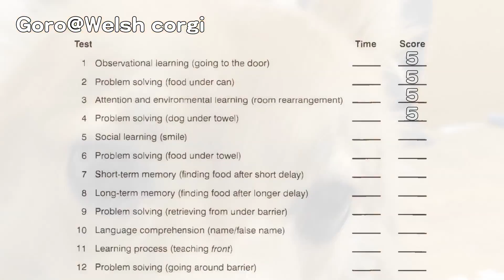THE CANINE IQ TEST 5 Social learning 犬のIQテスト5 社会学習能力 Roku welsh corgi コーギー dog K9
"THE CANINE IQ TEST" from "The Intelligence of Dogs" by Stanley Coren
TEST 5 Social learning (smile)
This is a test of social learning. Pick a time when your dog is sitting around eight feet (two meters) away from you but has not been explicitly told to sit and stay. Then stare intently at its face. When the dog looks at you, count silently to three and then smile broadly. If the dog comes to you with any tail wagging, score 5. If the dog comes but slowly or only part way with no tail wagging, score 4. If the dog stands or rises from a lying to a sitting position but does not move toward you, score 3. If the dog moves away from you, score 2. If the dog pays no attention, score 1.

テスト5は社会学習能力のテスト。
犬がくつろいでいる時に行うテストです。犬の顔を見つめ、犬がこちらを見たら微笑みかけます。
犬が尻尾を振りながら寄って来たら5点。
途中で止まったり尻尾を振ってなかったら4点。
動こうとするが来ない場合は3点。
遠ざかる場合は2点。
無反応の場合は1点。

コーギーの場合は尻尾が無いので表情がスマイルだったらいいかな？